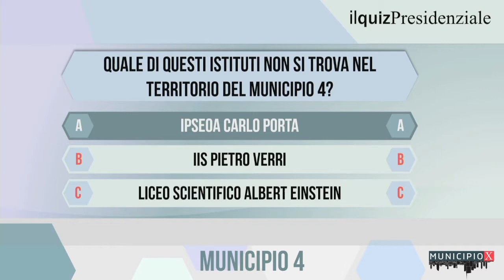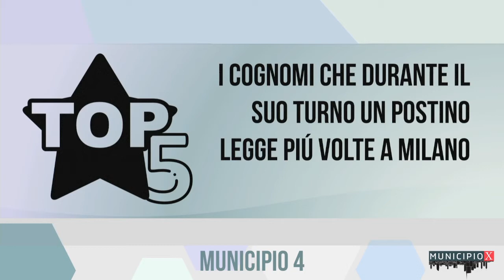MUNICIPIO X: PRESIDENTE MUNICIPIO 4 (PAOLO GUIDO BASSI)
MunicipioX, il format di Milano AllNews dedicato ai Municipi di Milano.
Ospite di questa puntata è il Presidente del Municipio 4, Paolo Guido Bassi

Oggi parliamo di:

- Emergenza Covid
- Sicurezza e Prevenzione
- Piste Ciclabili

La nuova veste di MunicipioX, attraverso la rubrica "Voci da Marciapiede", offre uno spazio ai comitati permettendogli di porre domande alle istituzioni. In questo episodio Giuseppe Castro, Presidente del Comitato Sicurezza Q.re Forlanini, chiede delle risposte a proposito dei temi più cari al suo Muncipio.